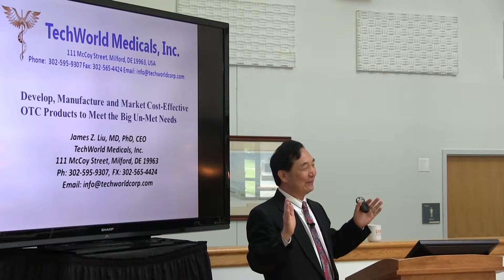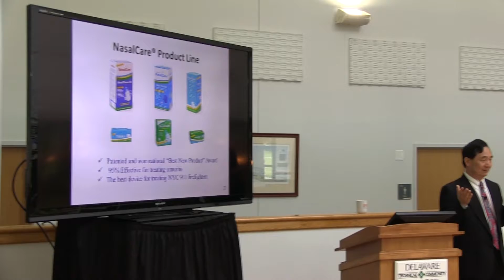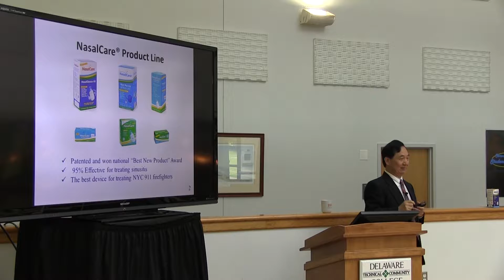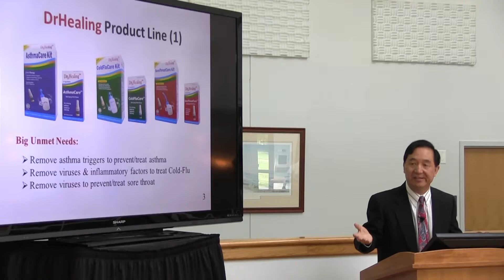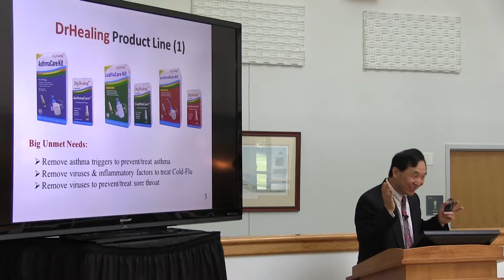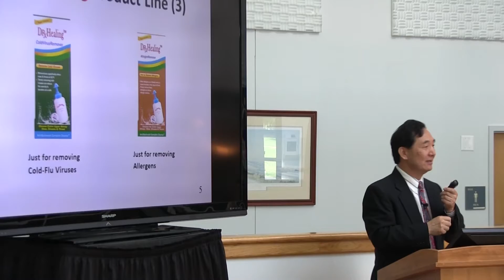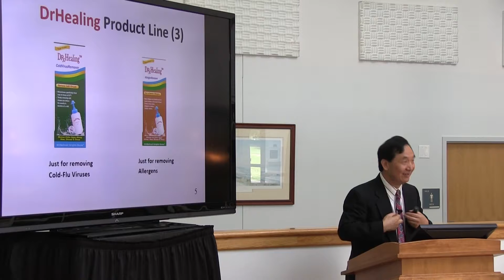1 Million Cups | Delaware Tech - James Liu, TechWorld Medicals, Inc.